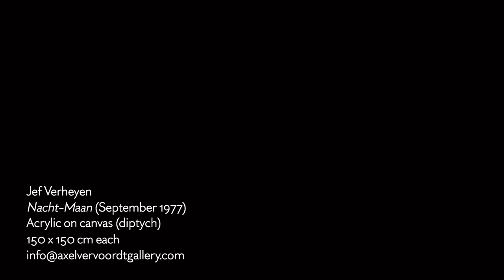Jef Verheyen: Exhibition Silence & Space at Axel Vervoordt Gallery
Axel Vervoordt presents 'Nacht-Maan' by Jef Verheyen, featured in a group exhibition titled 'Silence & Space' at Axel Vervoordt Gallery.